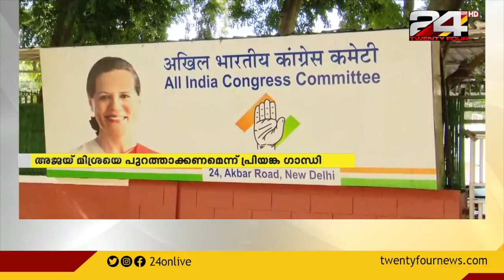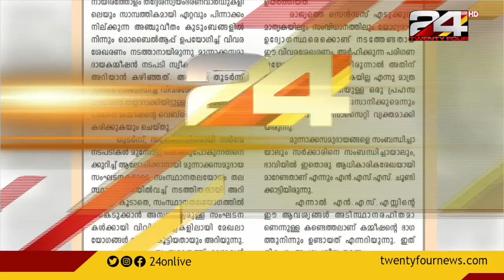24 ROUND UP | 20 November 2021 | 24 NEWS